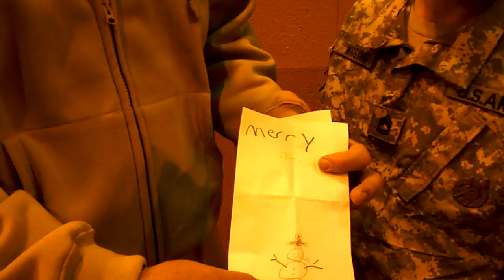SFC Wiggins & Matt Morgan sends Holiday Wishes to the Troops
06DEC10 - SFC Mike Wiggins & Matt Morgan (TNA Wrestling) sends Holiday Wishes to the Troops.